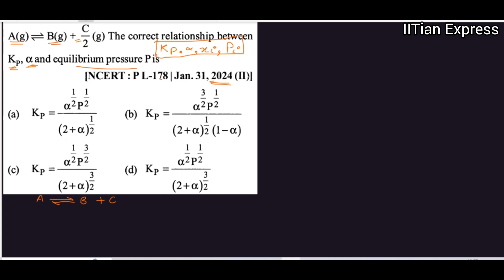A---B+C/2 In the above reaction, the correct relation between Kp, α and equilibrium pressure (P) is